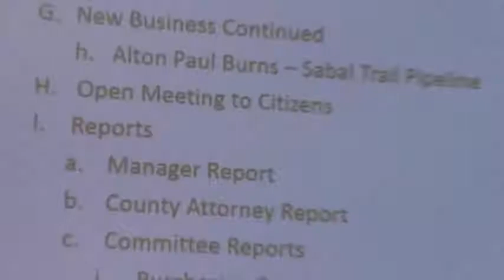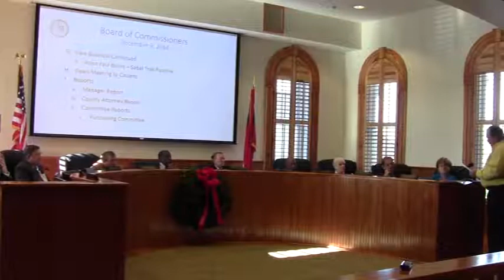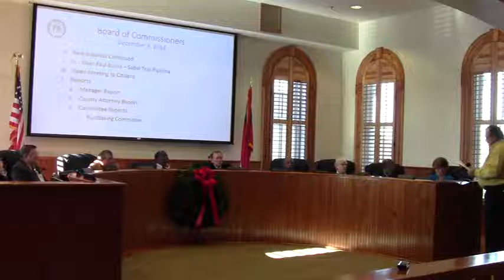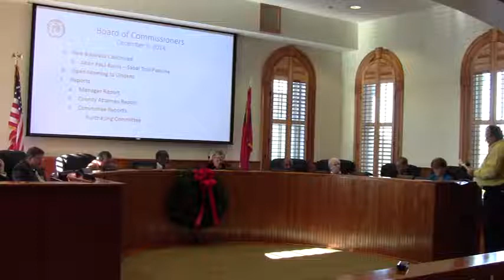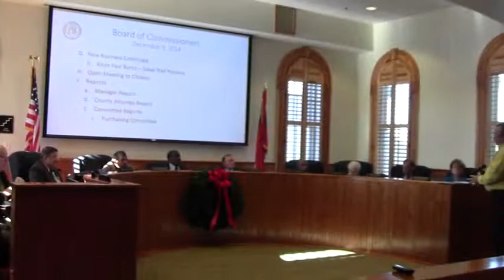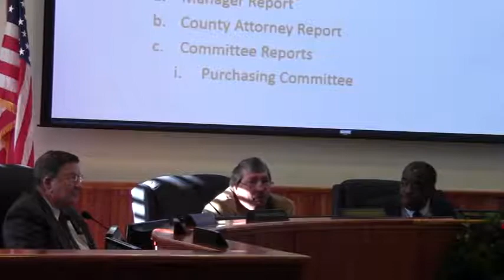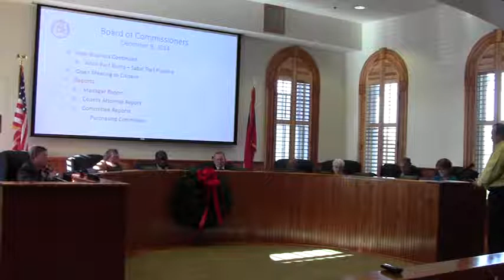G.h. Alton Burns -- Sabal Trail pipeline @ Thomas County 2014-12-09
225 N. Broad Street, Thomasville, Thomas County, Georgia, 9 December 2014.